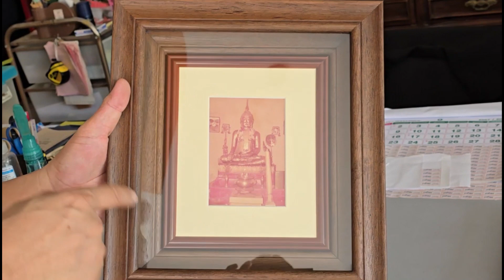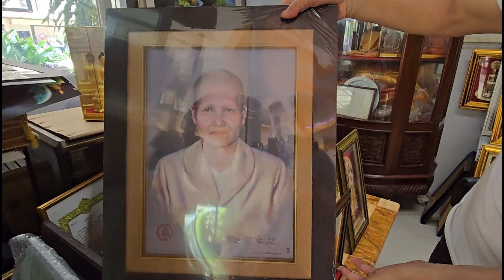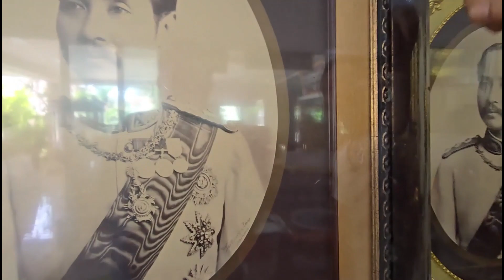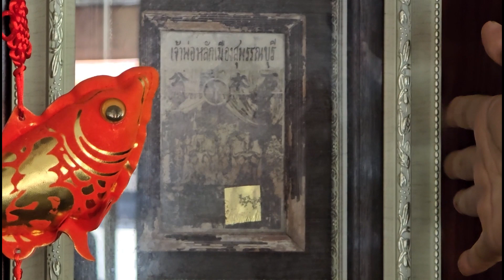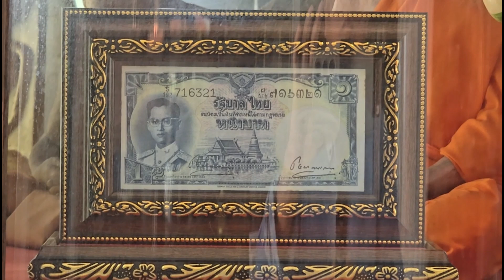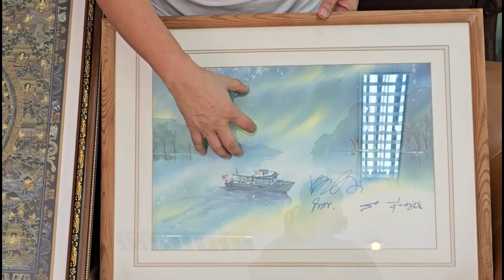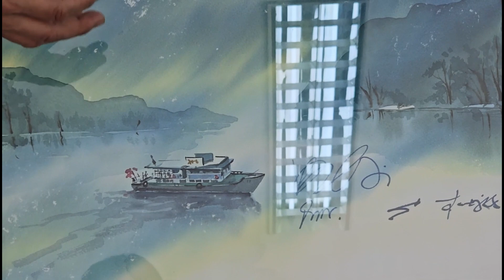67 09 26 คุณภูษิต อัครธนเลิศ ร้านเฟรมกรอบรูป อำเภอเมืองสุพรรณบุรี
วันพฤหัสบดีที่ 26 กันยายน พ.ศ.2567 ณ ร้านเฟรมกรอบรูป หมู่บ้านยิ่งรวยพรีเมียร์ ต.รั้วใหญ่ อ.เมืองสุพรรณบุรี สุพรรณบุรี ได้มีโอกาสพบปะพูดคุยกับคุณภูษิต อัครธนเลิศ ในทักษะประสบการณ์การทำกรอบรูปว่ามีแนวคิดแนวทางการสร้างสรรค์งานอย่างไร หากท่านใดสนใจติดต่อได้ที่ โทรศัพท์ : 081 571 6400